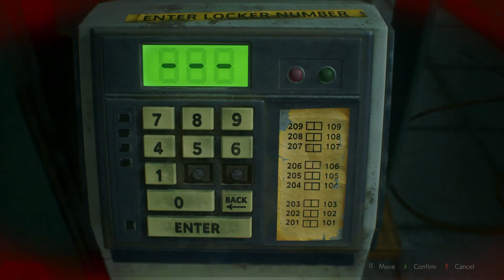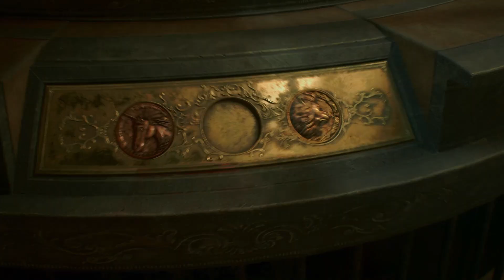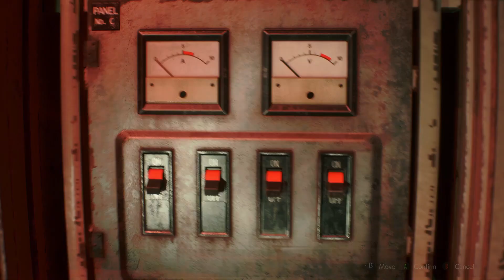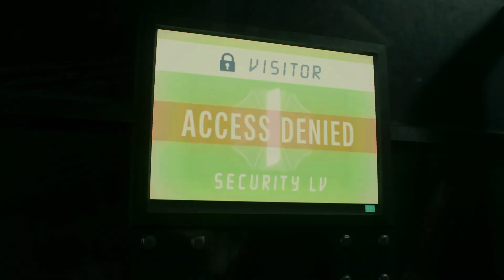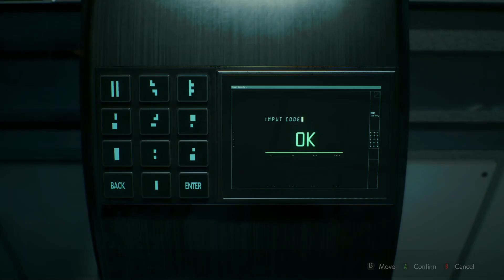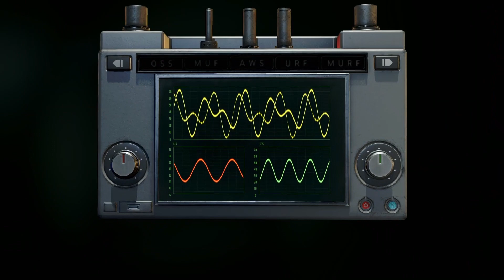Resident Evil 2 Remake - Claire S+ Hardcore Run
Watch me occasionally stumble and make poor decisions on my way to the finish line when attempting to S+ rank Claire's A/1st Scenario. The message here is that if I can do it, you can do it too.

28:16: Fighting and defeating G1 Birkin with only sub-weapons.